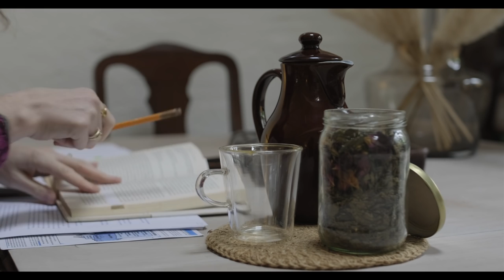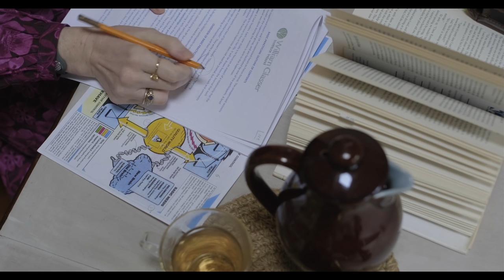Quiet Living on a Rainy Day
Fairyland Cottage Audio and ebook - AVAILABLE WORLDWIDE!

Hi there,
My name is Niamh (pronounced neeve) and I have a BSc in Nursing Science. I make videos on simple, natural, healthy living.